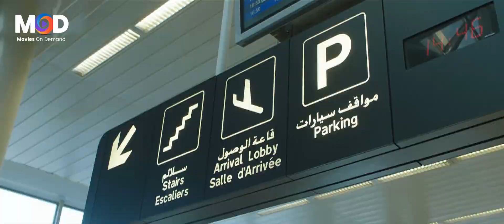عندنا سفريه في لبنان! هنرجع تاني نشتغل في ميت عقبه 😁😂 باقه هتهلكك ضحك مع محمد ثروت و بيومي فؤاد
يتوجه كل من هاني خبير التجميل وبيبو الجهادي المنضم حديثًا لجماعة إسلامية متطرفة وسمير تاجر المخدرات في رحلة إلى لبنان، وتتلاقي طرائق ثلاثتهم معًا، وبدون قصد ينتهي بهم الحال جميعًا في قبضة الجماعة المتطرفة التي انضم إليها بيبو، ويحاول ثلاثتهم إيجاد طريقة للافلات من قبضة زعيمها أبو عماد.

تسمية الفيلم
تعد تسمية الفيلم مسألة مثيرة للجدل والسخرية في بعض الأحيان من جانب الجمهور أو النقاد السينمائيين، حيث أن الفيلم مكون من 11 كلمة، وبهذا يعد أطول أسم لفيلم مصري في تاريخ السينما المصرية على الإطلاق وكذلك في العالم العربي.وكان الفيلم صاحب اللقب السابق لأطول اسم لعمل سينمائي عربي، مصري أيضاً، هو "تجيبها كده تجيلها كده..هي كده" من بطولة فاروق الفيشاوي وسمير غانم ومديحة كامل وإبراهيم سعفان، إنتاج عام 1983، وتمت صياغة فكرته وكتابة مشاهده الأساسية في ليلة واحدة، في سهرة جمعت أبطال العمل، وتم اختيار الاسم من جملة يقولها الفنان "سمير غانم" داخل الفيلم.

ومن الجدير بالذكر أن الفيم صاحب الرقم القياسي عالميا كأطول اسم لفيلم هو الفيلم الأمريكي (Night of the Day of the Dawn of the Son of the Bride of the Return of the Revenge of the Terror of the Attack of the Evil, Mutant, Hellbound, Flesh-Eating Subhumanoid Zombified Living Dead, Part 3) والذي يعني بالعربية "ليلة يوم فجر ابن العروس صاحبة الانتقام الإرهابي النائج من هجمة الشيطان المتحول القاسي آكل اللحم غير الإنساني الزومبي الحي - الجزء الثالث"، وقد تم إطلاقه عام 2005.

طاقم العمل
التمثيل حسب الدور:
أحمد فتحي (بيبو)
بيومي فؤاد (علي الطيب)
سامي مغاوري (أدهم صبري)
محمد ثروت (سمير)
محمد سلام (هاني)
هايا إبراهيم (سالي)
محسن منصور (أبو عماد)
نادية العراقية
إخراج:
شادي علي (مخرج)
مريهان المالكي (مساعد مخرج)
إسلام عبد المعطي (مساعد مخرج)
تصوير:إسلام عبد السميع
مونتاج: سلافة نور الدين
سيناريو:
أحمد كامل
أحمد سعد
عمرو سكر